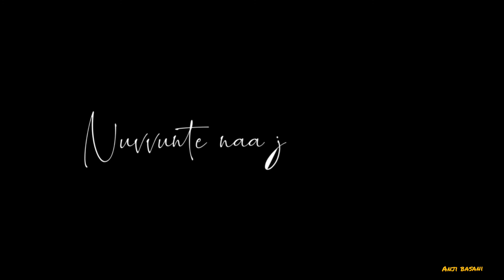Nuvvunte naa jathaga whatsapp status | I movie whatsapp status